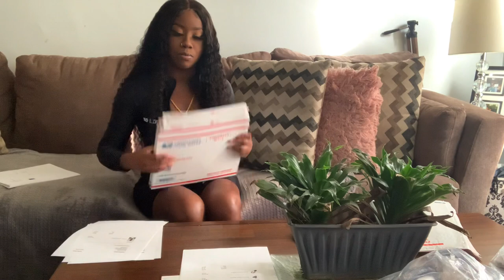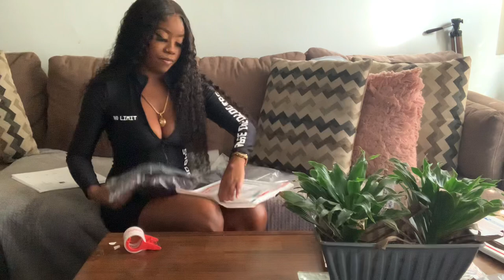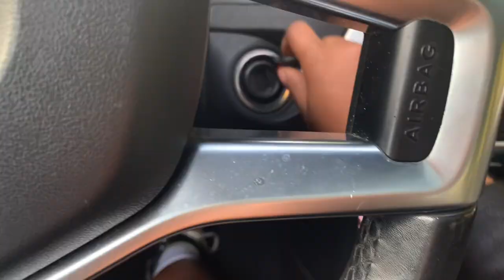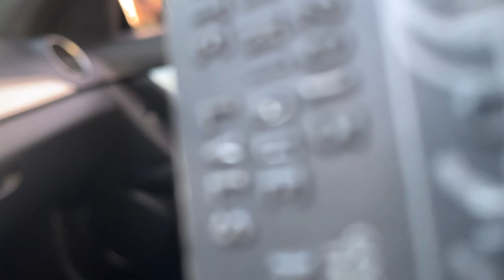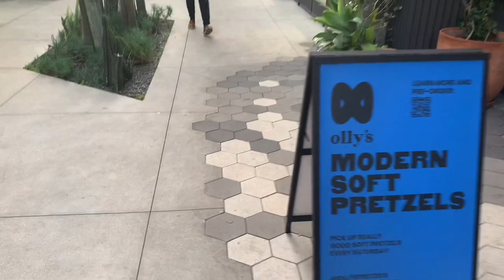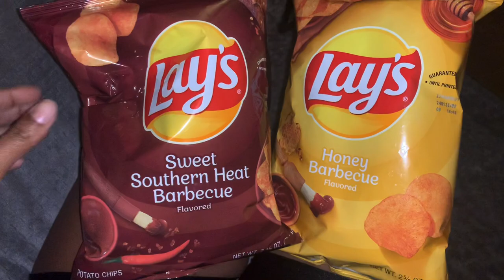TA$TE OF MY LIFE VLOG: 📦 Packing n Shipping Wig Orders, 📸 Taking IG Pics, & Trying New Spots In LA